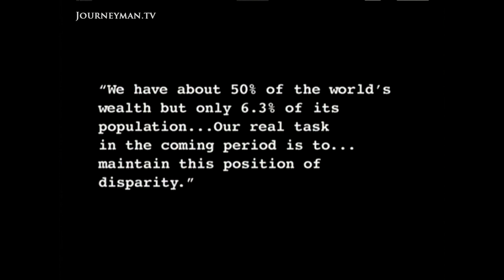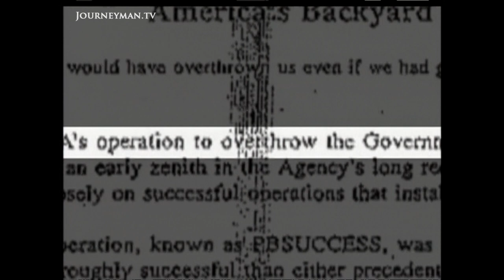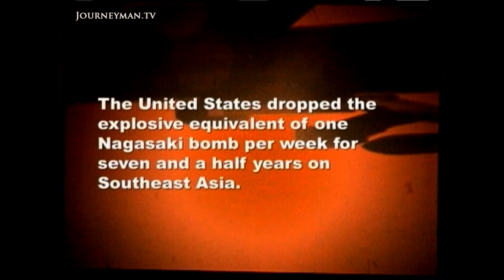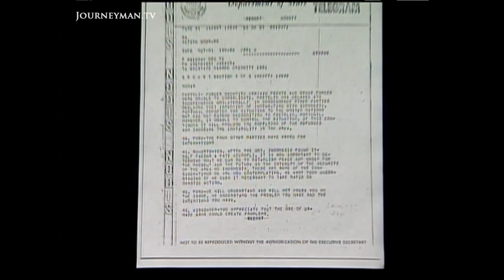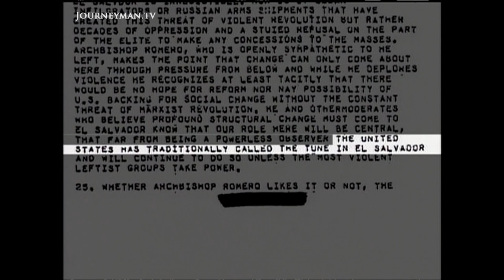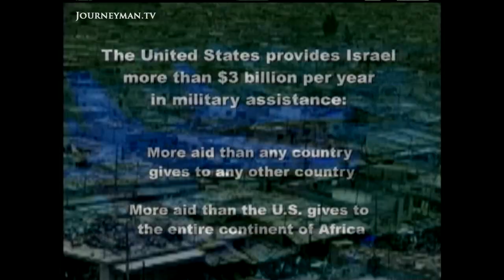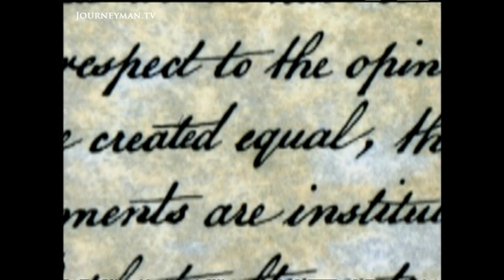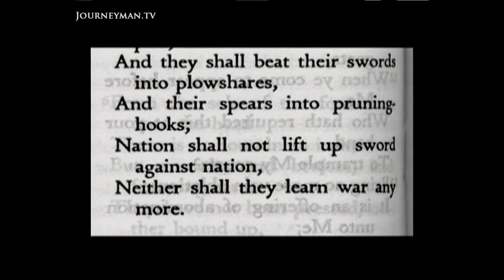In Whose Interest? (2003)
Why The US Went To War For Profit: America claims to promote freedom and democracy abroad but does history really support this rhetoric? This report examines the corporate influence behind post-war US foreign policy.

US involvement in places like Vietnam or Guatemala indicate that the main factors motivating American foreign policy are economic concerns. “We have about 50% of the world’s wealth but only 6.3% of its population. Our real task is to maintain this position of disparity,” states a US internal memo from 1948. Maintaining this ‘position of disparity’ has led to the torture and murder of hundreds of thousands. An informative, disturbingly honest account of post WWII American foreign policy.

Third Stone Films – Ref. 1492